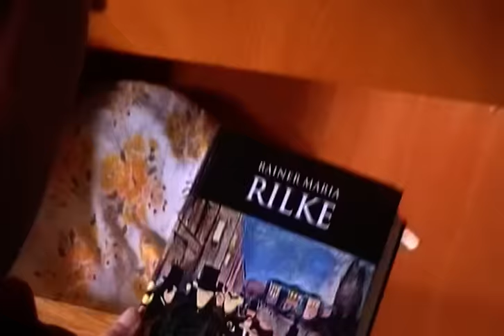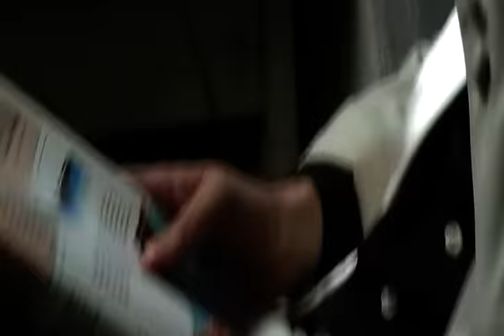Fran Palermo - Fritz Rock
Rendező: Szabó Áron
Vágó: Gyarmati Lili
Kellék -berendezés: Richard Illés  ,Pócsik Lujza
Stylist: Boncsér Szofi

Köszönet :
Varga Judit
Prop club the movie company
Amego film
Jakab Péter
Kósa Péter
G.Szabó Hunor, Németh Juci
Nemcsics Dorina
Keve Miklós
Tóth Dorottya

felvétel / keverés / mastering: Stamusic. Studios